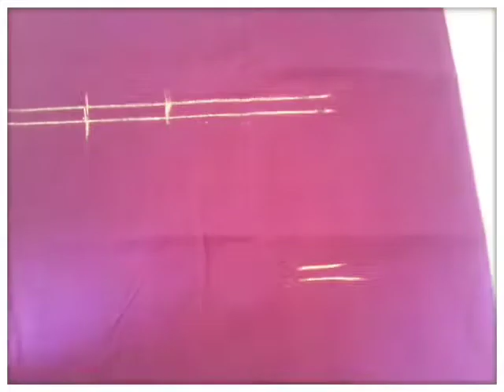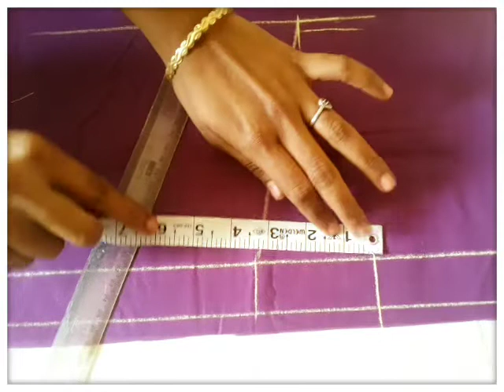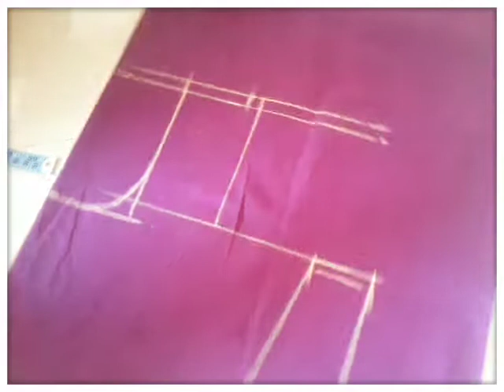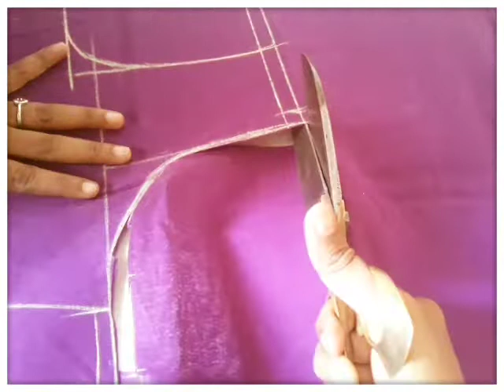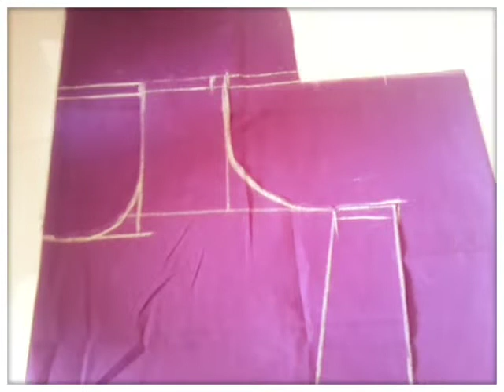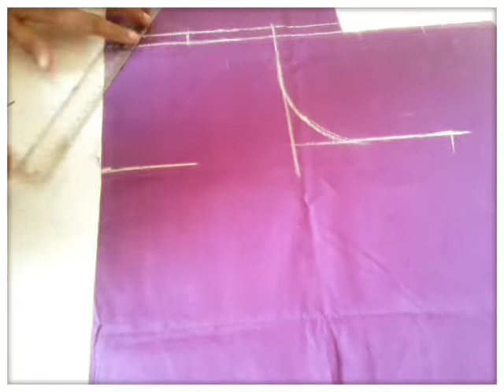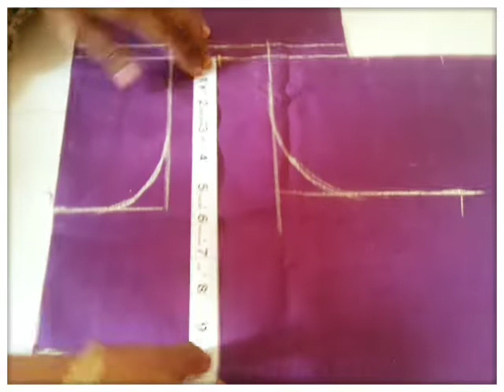Easy method of blouse cutting for beginner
In this video I am going to share how to cut blouse easy method. I used 1 meter of fabric. Its a very easy method  beginners also easily cut with this method.

*please let me know weather this video is useful or not
* you may add your valuable comments and tips in comments section  it will useful for everyone